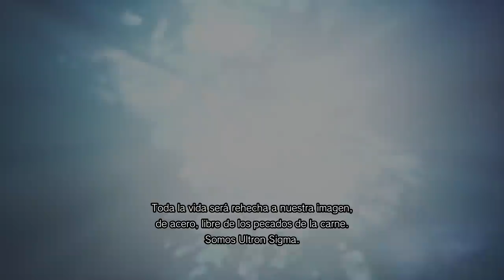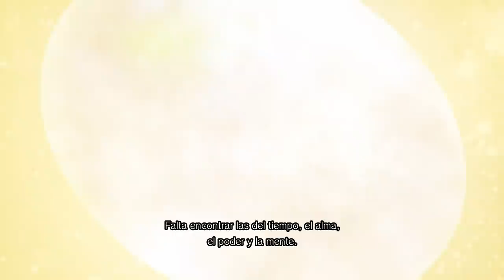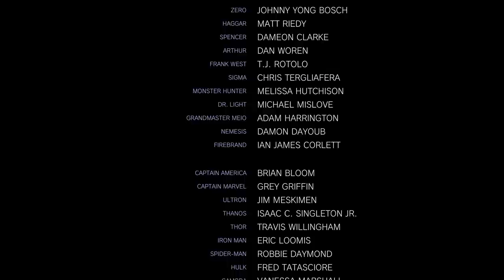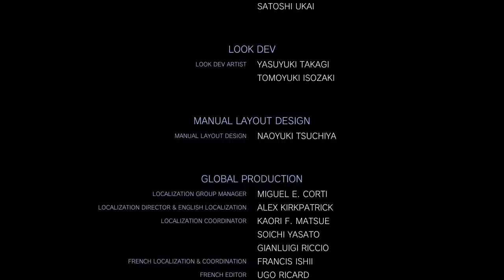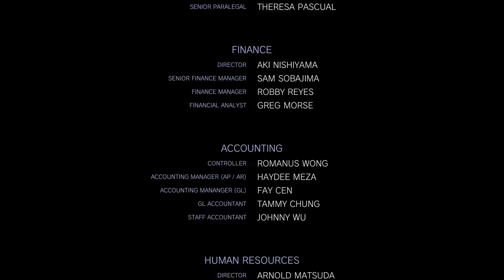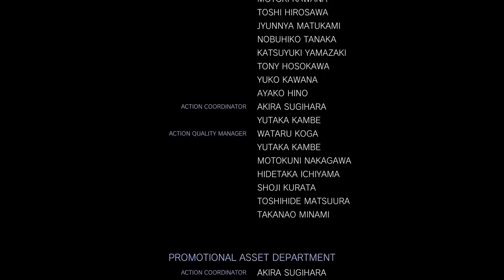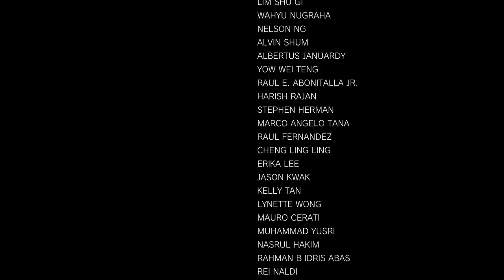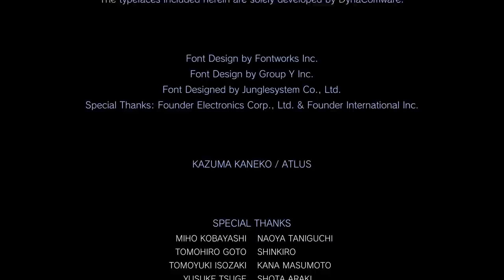MARVEL vs. CAPCOM: Infinite - FULL WALKTHROUGH in Spanish.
En este video, haré un recorrido completo de Marvel vs Capcom Infinite y, en el camino, traduciré las palabras del inglés al español. Seguiré jugando muy duro. Habilitar subtítulos para mi comentario.

Este canal presenta guías de videojuegos transformadoras e instructivas con mi aporte creativo personal. Todo el juego es mío y lo grabo y edito únicamente yo.